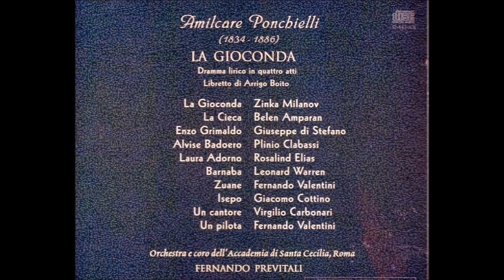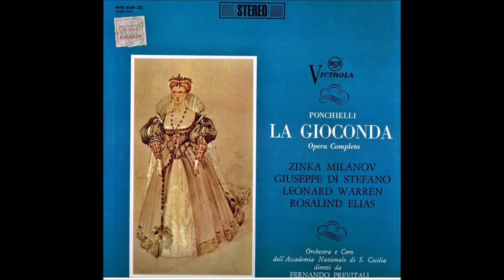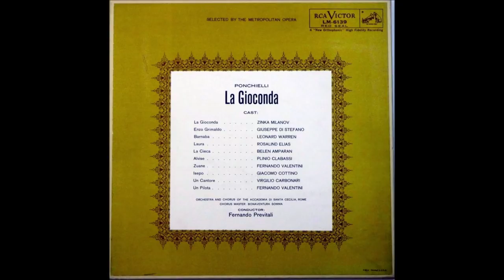Ponchielli "La Gioconda" Milanov/Di Stefano/Warren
La Gioconda, Opera in 4 Acts by Amilcare Ponchielli
Zinka Milanov (La Gioconda)
Belan Amparan (La Cieca)
Plinio Clabassi (Alvise Badoero)
Rosalind Elias (Laura)
Giuseppe Di Stefano (Enzo Grimaldo)
Leonard Warren (Barnaba)
Fernando Valentini (Zuane)
Giacomo Cottino (Isepo)
Fernando Volontieri (Un nNocchiero)
Virgilio Carbonari (Un Cantore)
Orchestra e Coro dell' Academia di Santa Cecilia
di Roma
Fernando Previtali, Conductor